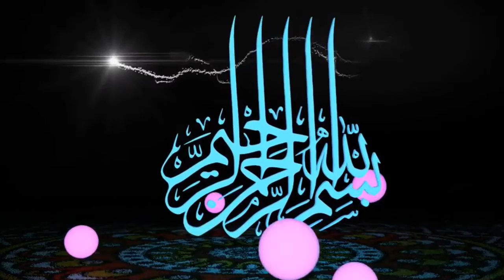شرح كتاب التوحيد الميسربلغة البلين 26